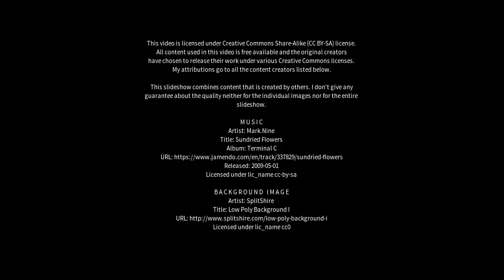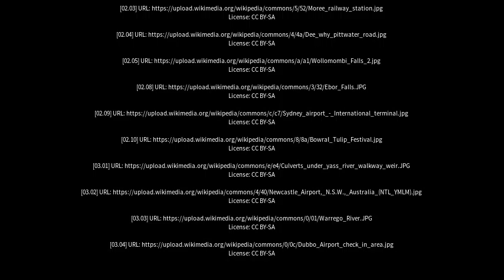Best places to visit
Best places to visit - Quirindi (Australia) Best places to visit - Slideshows from all over the world - City trips, nature pictures, etc.